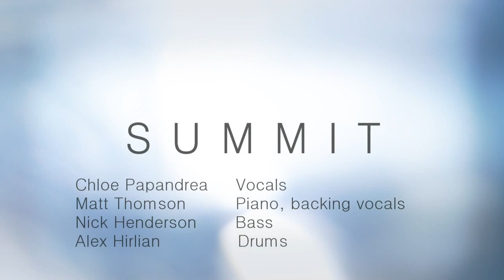Summit - Sunday Morning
Led by Matt Thomson and featuring Chloe Papandrea, SUMMIT is a new and emerging band from Sydney Australia that draws upon elements of Funk, RNB and Pop. This is our cover of "Sunday Morning" by Maroon 5.

Chloe Papandrea (lead singer), Matt Thomson (Piano, Backing Vocals, Arranger), Nick Henderson (Bass), Alex Hirlian (Drums).